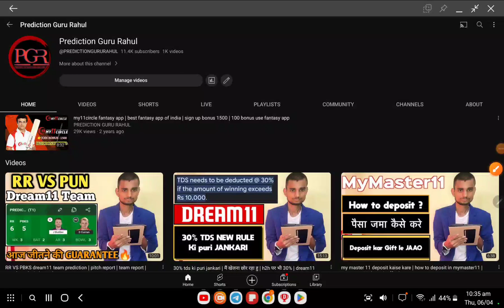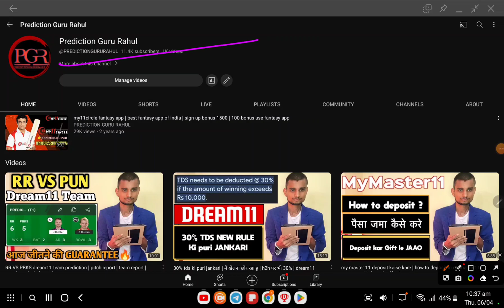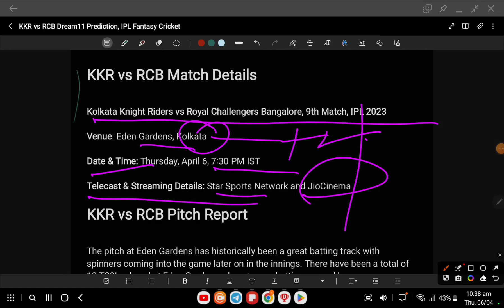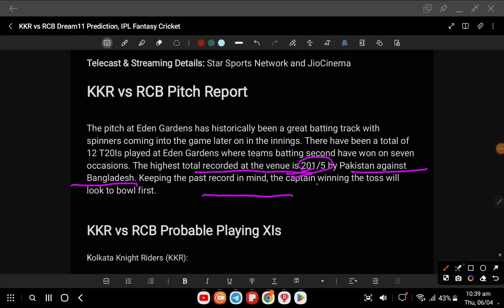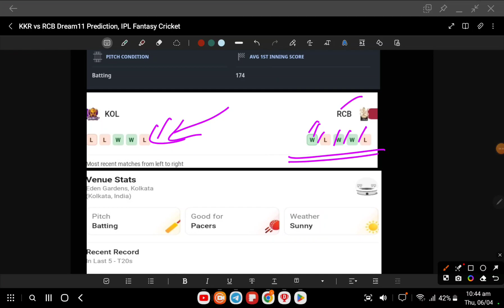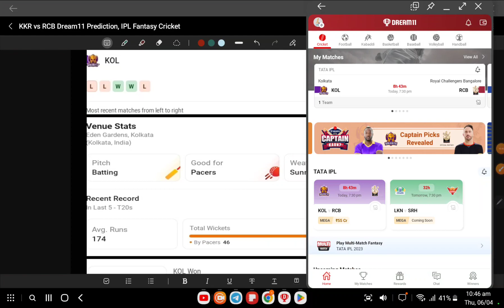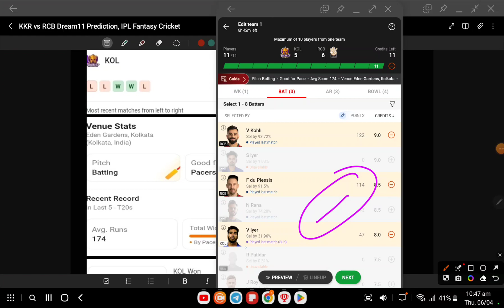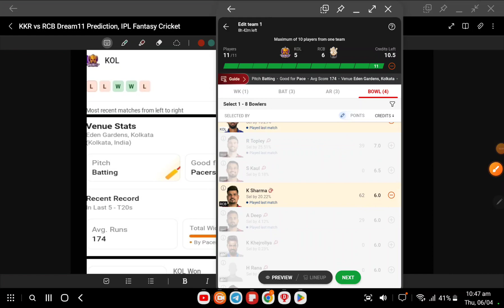1 crore nhi आज 2 Crore जीतने की GUARANTEE🔥 | KKR vs RCB Team | KKR VS RCB Dream11 Team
मेरे टीम से नहीं जीतोगे तो मैं दूंगा पैसा | जीत की पूरी gurantee |

Playerzpot fantasy app  | Join Bonus - 1500 |

{ COVER Topic }

🔹FANTASY APP
🔹FANTASY SITE
🔹Dream11
🔹Dream11 TEAM
🔹Dream11 Prediction
🔹 MY11CIRCLE
🔹 MYTEAM11
🔹 BALLEBZAI

Your quaries